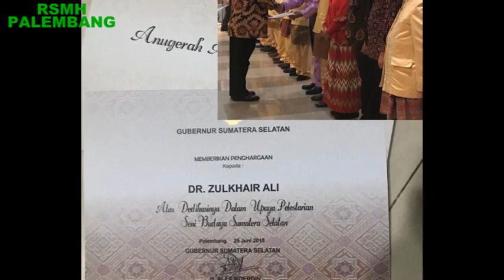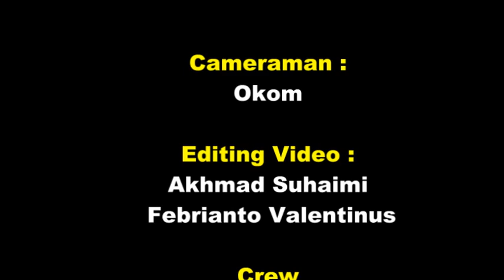Mengenal Lebih Dekat DR. Dr. H. Zulkhair Ali,Sp PD, KGH FINASIM